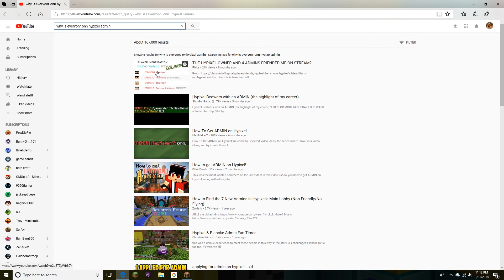Minecraft episode 19. I'm an Admin!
Happy April fools day! And Easter! I hope you get the video now!